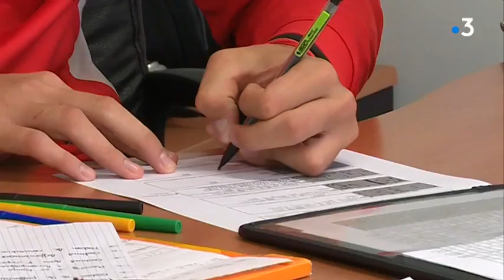Le President de la MOS tire la sonnette d'alarme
Le Président, Thierry DESLANDES, demande à la F.F.F qu’elle reverse une partie des millions d’euros qu’elle a reçu lors de la dernière Coupe du monde. « Aidez-nous à consolider nos projets de clubs pour accueillir mieux et plus de pratiquants...C’est aussi comme beaucoup l’ont dit, nous les Clubs et le travail des éducateurs qui a aussi permis de faire gagner la France en juillet dernier...Alors s'il vous plaît Monsieur Le Graet ne coupait pas la branche sur laquelle nous sommes tous assis avec l’augmentation du tarif des licences et donnait nous plus de moyens si vous voulez que nous puissions accueillir plus de jeunes qui viendront frapper à nos portes de club en septembre...peut-être que dans l'un d'eux il y aura le MBAPPE de 2028. »